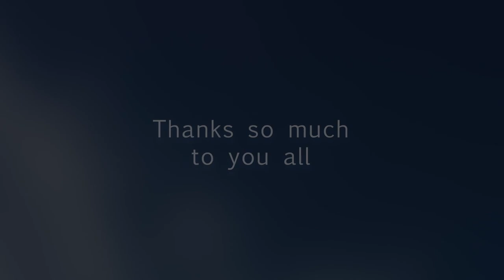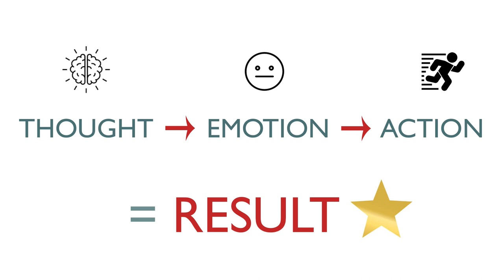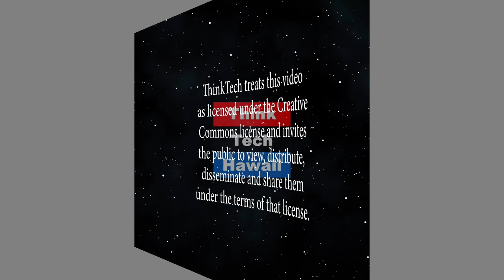Understanding why you do what you do? (It's About Time...)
Mastering Your Mind.  Your Thoughts, Emotions, and Actions. How each of them plays a roll in why you 'keep doing that.'  The host for this episode is Becky Sampson.  The guest for this episode is Ell Graniel.